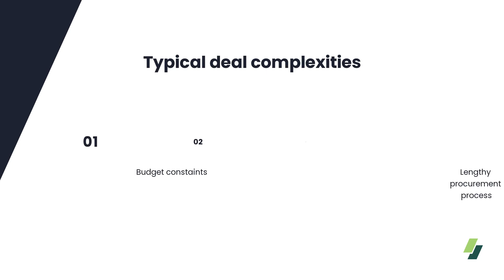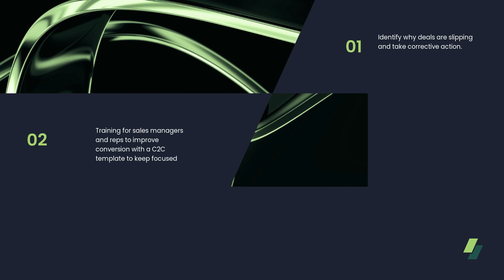Clear to Close from Coterie Solutions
-Accurately predicting performance is within sales leaders’ control and does not require significant technological investments or long-term training courses. Forecasting is simply about empowering teams to follow a successful conversion plan. That's where Clear to Close comes in.

Benefits

-Identify why deals are slipping and take corrective action
-Training for sales managers and reps to improve conversion rates
-Clear to Close template to ensure a consistent conversation across the team
-Personalized deal planning to maximize the chances of success
Meeting rhythm to win and save admin time